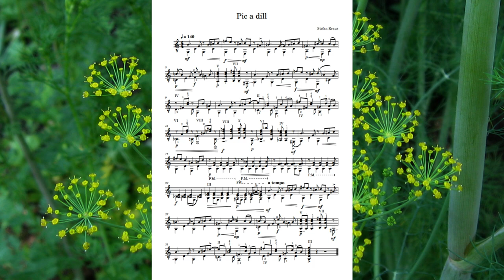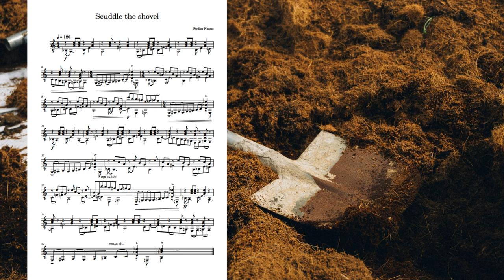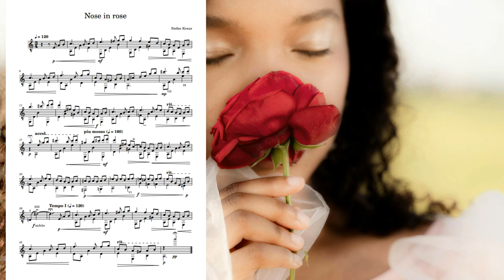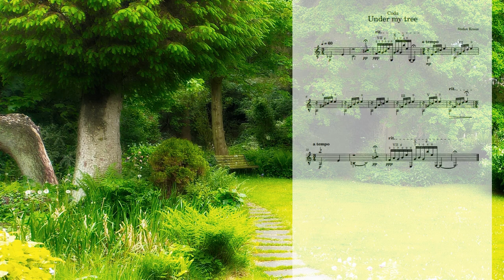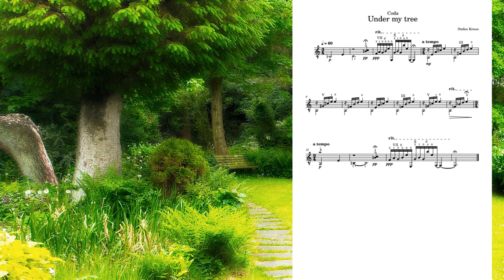Stefan Kraus | In my garden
Microsuite No. 2 for guitar
Composed March 2023 to March 2024
I know, a digital performance is suboptimal, but at least it gives an impression. Apropos: Here is a new piano piece of mine played by a real and truly outstanding artist
Cover picture and coda picture: My garden
Other images from pexels.

Pic a dill 0:05
Scuddle the shovel 1:08
Nose in rose 2:16
Rock the frog 3:20
An ant went 4:05
Under my tree (Coda) 4:34